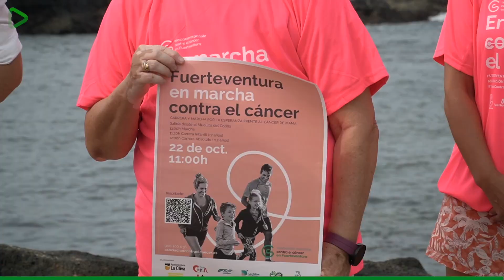Presentación de la Carrera ‘Fuerteventura en marcha contra el cáncer’